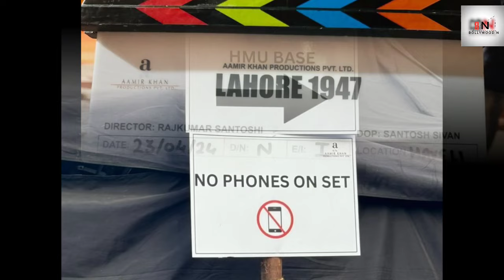Lahore 1947 shooting update : Sunny Deol और Preity Zinta ने मिलकर शुरू की शूटिंग सेट से वायरल दिल..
Lahore 1947 shooting update : Sunny Deol और Preity Zinta ने मिलकर शुरू की शूटिंग सेट से वायरल दिल दहलाने वाली वीडियो movie latest sunnydeol bollywood bobbydeol news newmove upcoming update #lahore1947

 Lahore 1947
 Lahore 1947 Rajkumarsantoshi
 Sunny Deol Preity Zinta Lohar 1947 shooting set
 Preity Zinta Sunny Deol Shilpa Shetty Karan Deol Lahore 1947
 Lahore 1947 movie shooting update
 Bollywood latest update
 Bollywood news
 Bollywood Gossip
 Bollywood update
 Bollywood upcoming movie list 2024
 sunnu deol shooting set viral video